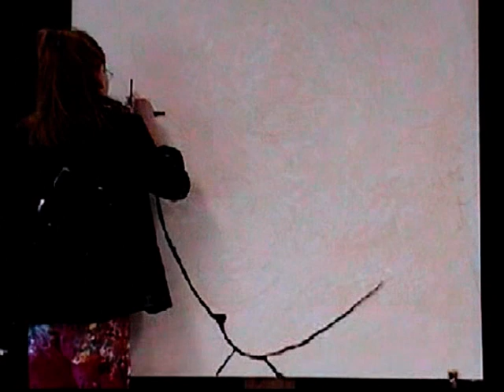Lauren Paints Young Michael Jackson (age 11)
After seeing, "This Is It" I thought I'd do a painting of Michael Jackson as a child. He was such an amazing talent his entire life. Listening to his music shows how much we have lost a true talent in this world.  I hope you enjoy this piece to see more of my works.